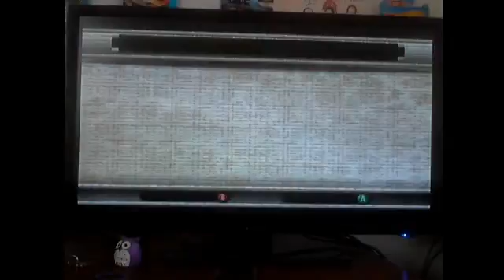back home playing Twilight Princess